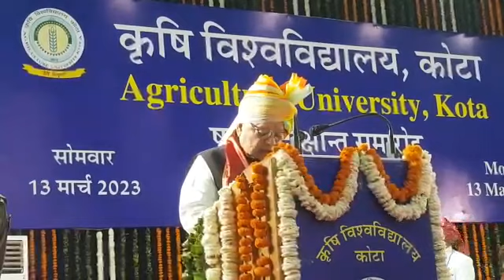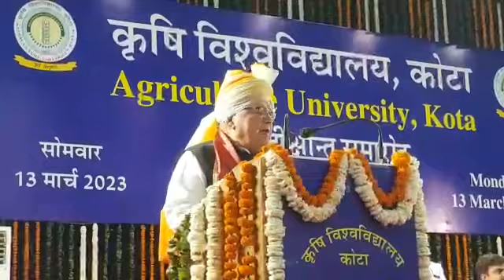agriculture university convocation ceremony speech of governor Kalraj Mishra